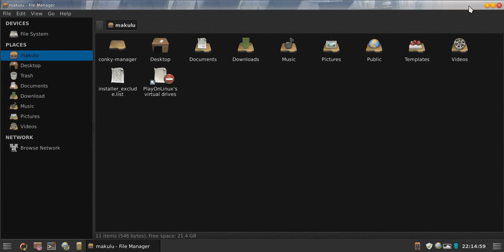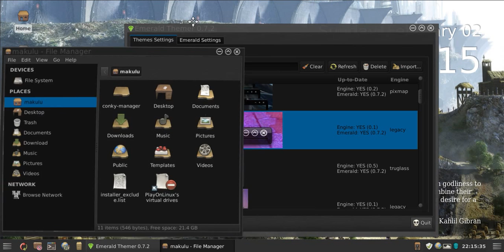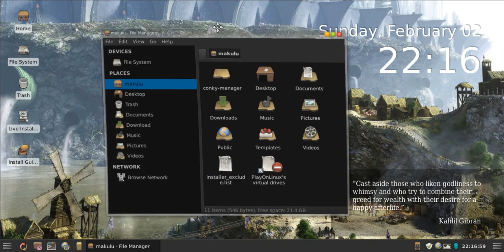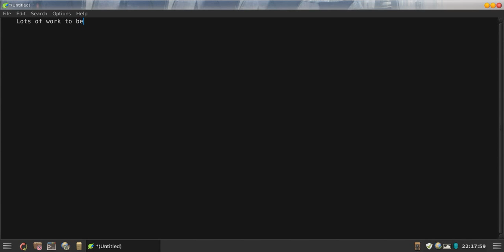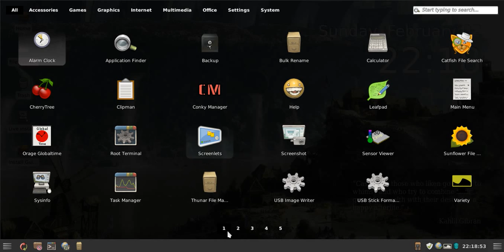MakuluLinux XFCE 5.0 Teaser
MakuluLinux XFCE 5.0 Teaser.  - Notice the speed, and this is in virtualbox with 1GB ram...